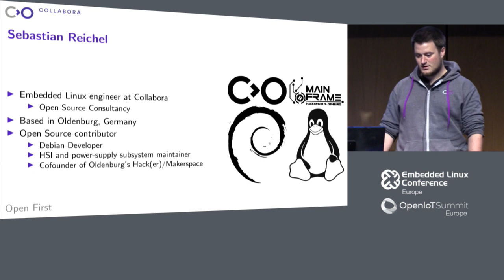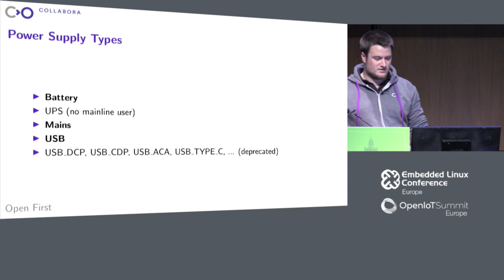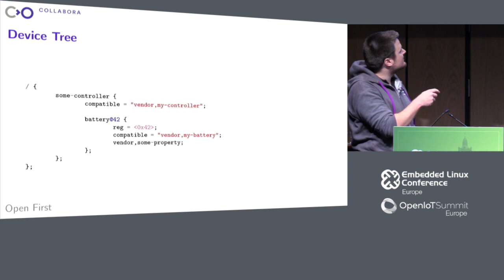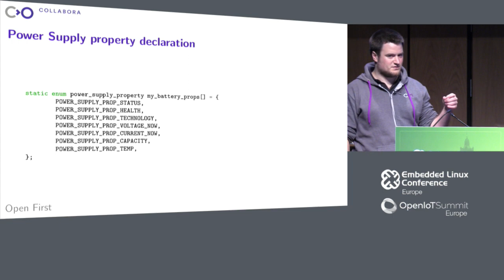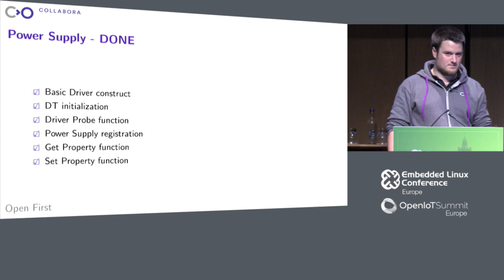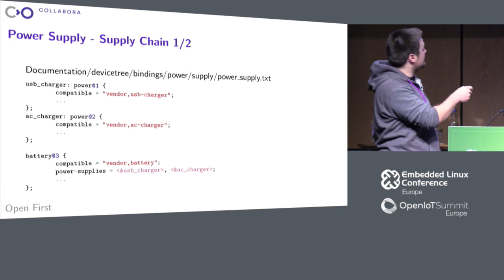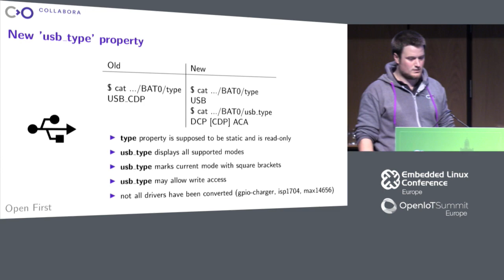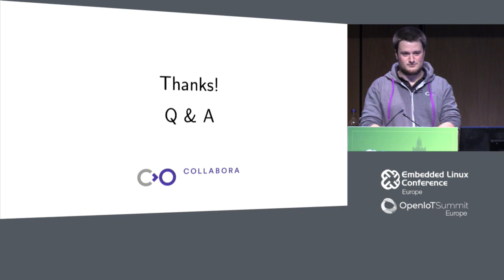The Power-Supply Subsystem - Sebastian Reichel, Collabora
Do you know how batteries and battery chargers are handled in the Linux kernel subsystem? While not as complex as the DRM subsystem, the power-supply subsystem is a key part of embedded mobile devices running Linux. This talk will give an overview of the subsystem, from hardware (e.g. what's a smary battery), to sysfs and uevent API exposed to userspace. We'll then demonstrate a template driver instantiated from device tree, and review typical mistakes that can occur along the way. Lastly, we'll discuss some of the shortcomings of the subsystem.

About Sebastian Reichel
He is the kernel subsystem maintainer for MIPI HSI (highspeed synchonous serial interface) and power-supply (battery fuel-gauge/ charger drivers). In the last few years he worked on mainline kernel support for the Nokia N series and more recently on the Motorola Droid 4. Previous speaking experience includes a talk at FOSDEM18.